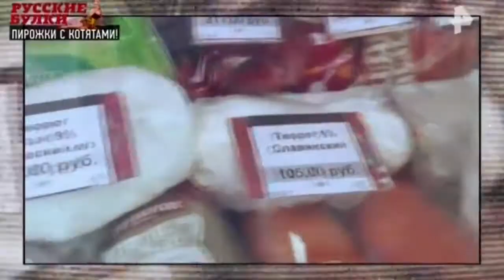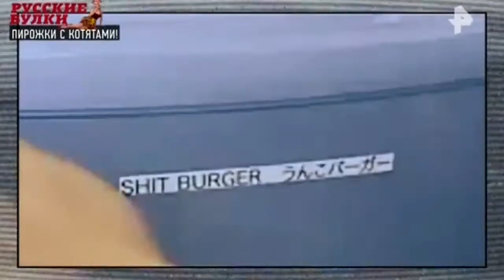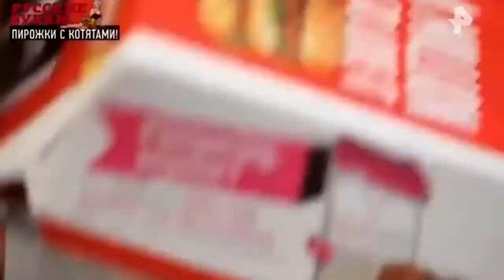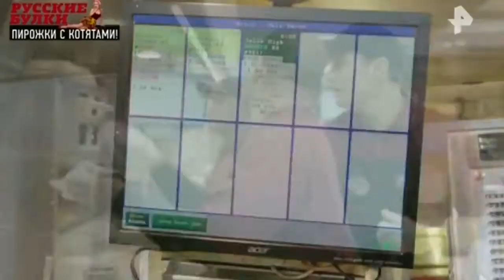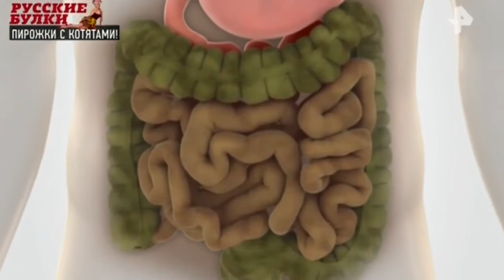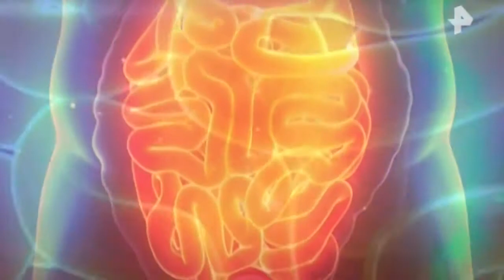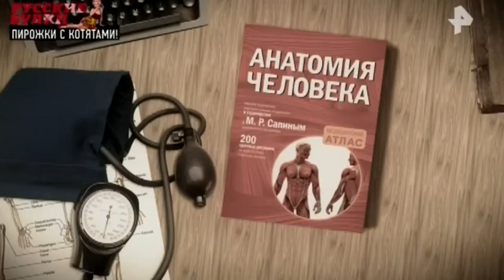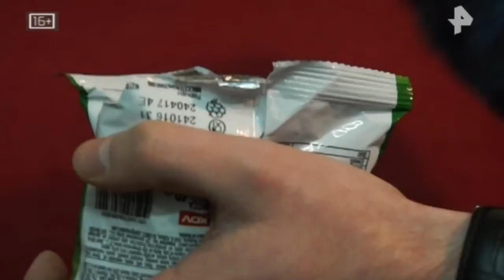Русские булки. Пирожки с котятами (06.11.2017) HD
1 марта 2017 года 10 лет!